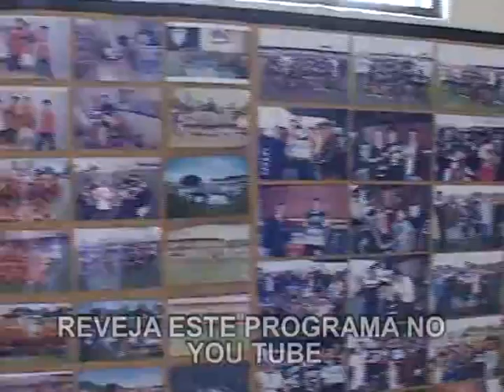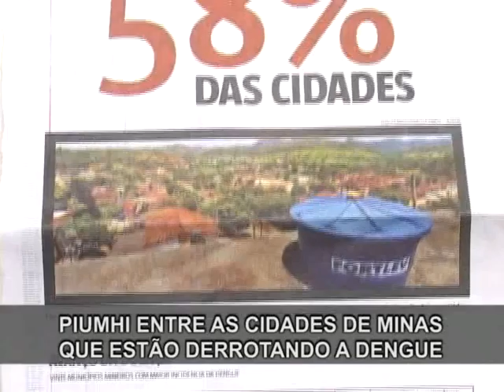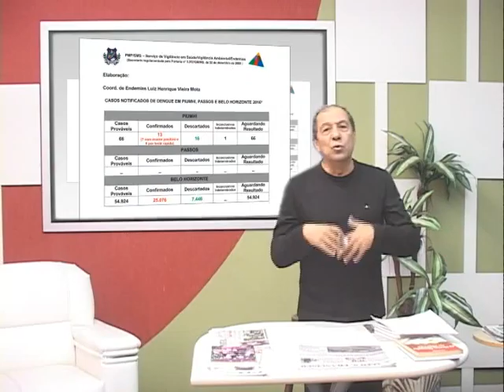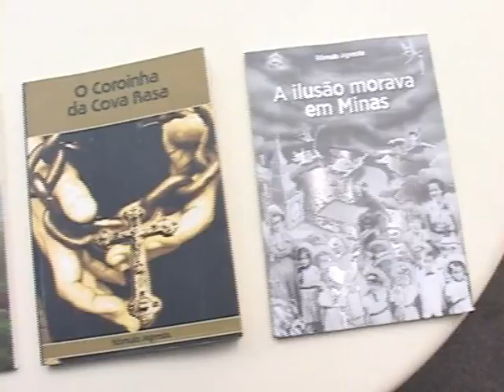Piumhi na TV - 02/05/2016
PTV do dia 02/05/2016 na íntegra.